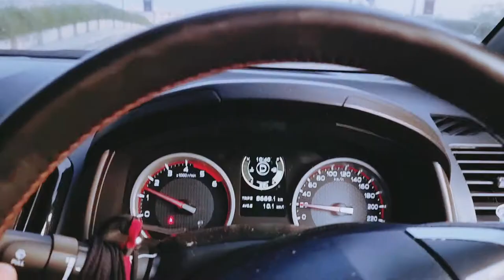Krun l Cafe Vlog l - Coconut Espresso with "Kati" Scoop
Every Contents filmed at my "krun cafe90"

Love you alls and Thanks you